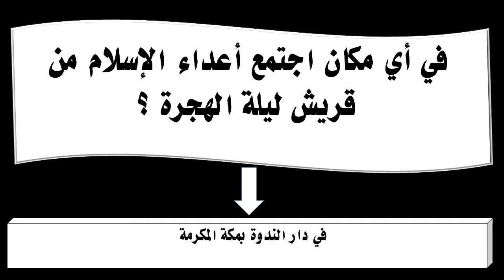في أي مكان اجتمع أعداء الإسلام من قريش ليلة الهجرة ؟